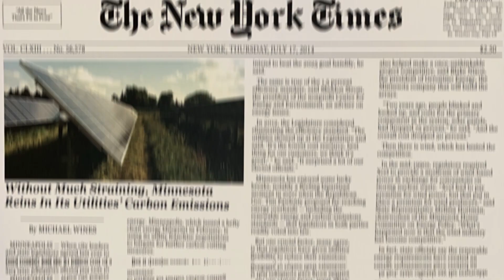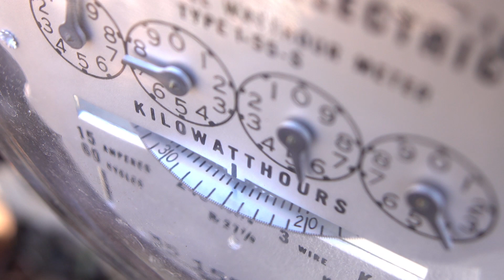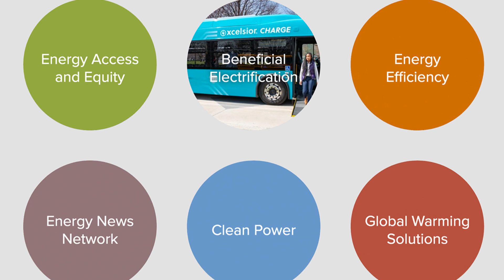Fresh Energy History